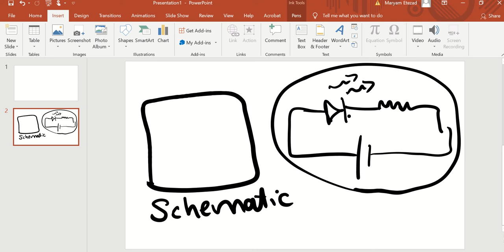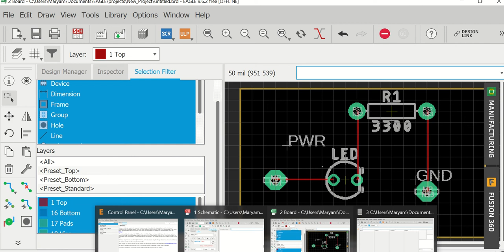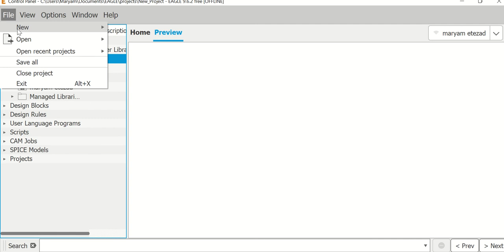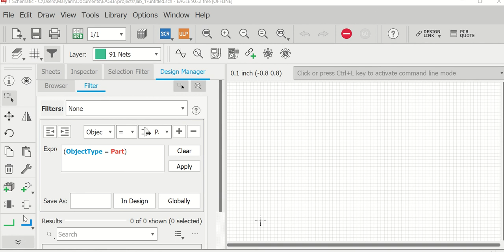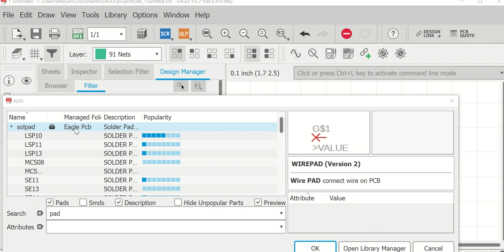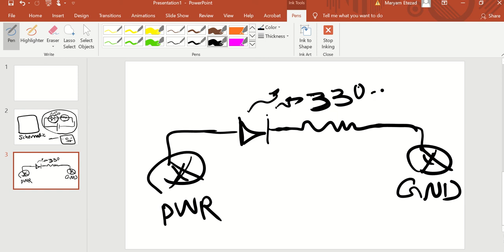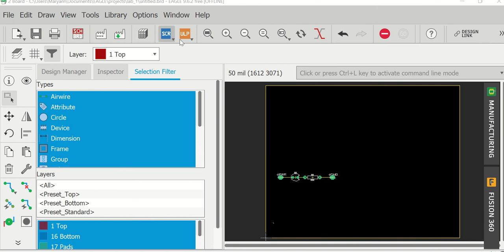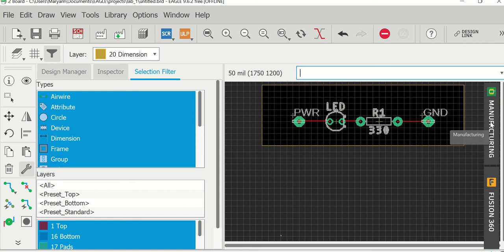Create your first board